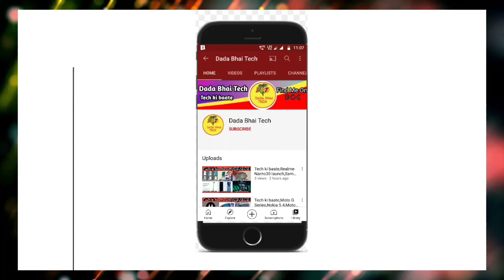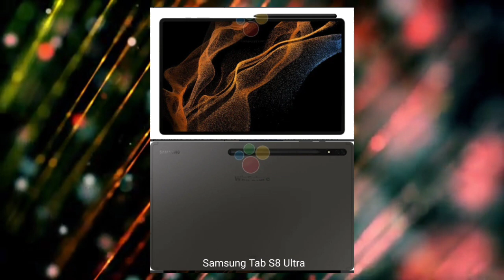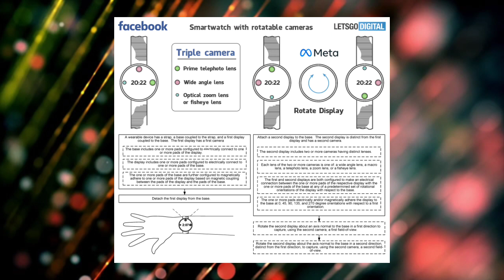Tech ki baate,OnePlus 9RT, Samsung Tab S8 Series,Iphone SE 3 2022,Meta Smart watch,Pubg Vs FREE FIRE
News  covered-OnePlus 9RT & Oneplus Z2Buds,Samsung Tab S8/S8 +/S8 Ultra,Iphone SE 3 2022 Coming Soon,Facebook Smart Watch Coming,Tecno Poco Neo 20th January,PUBG Vs FREE FIRE

Timestamps:

00:00 Intro and Music
00:16 OnePlus 9RT & Oneplus Z2Buds
01:03 Samsung Tab S8/S8 +/S8 Ultra
01:59 Iphone SE 3 2022 Coming Soon
02:20 Facebook Smart Watch Coming
02:42 Tecno Poco Neo 20th January
03:00 PUBG Vs FREE FIRE

Like||Share||Comments